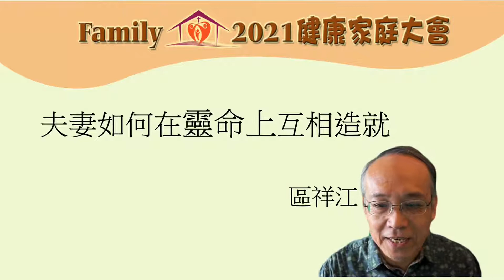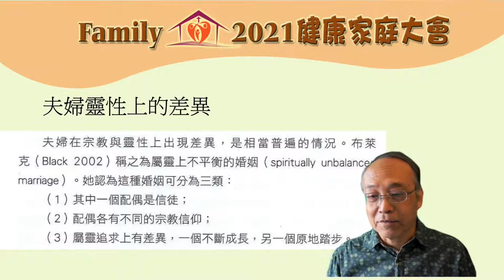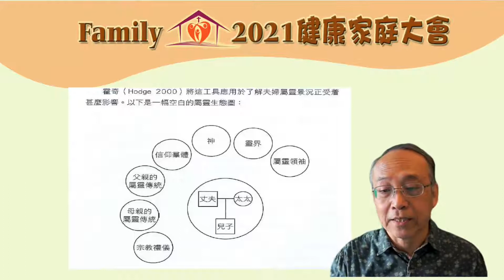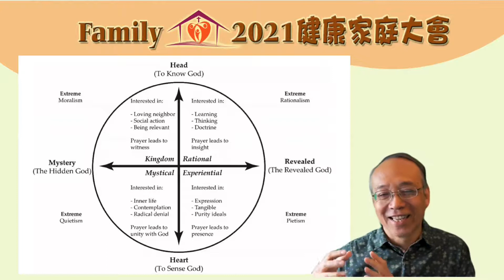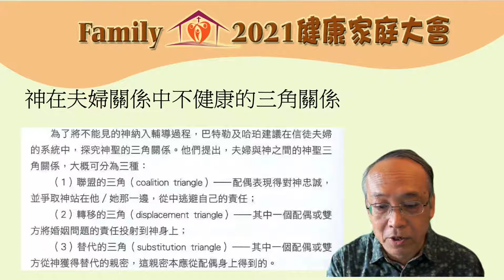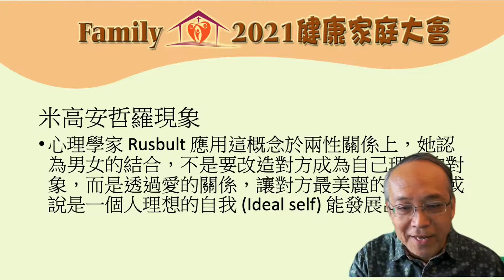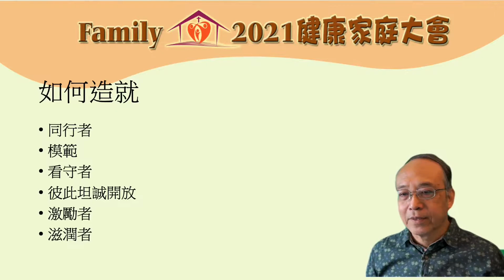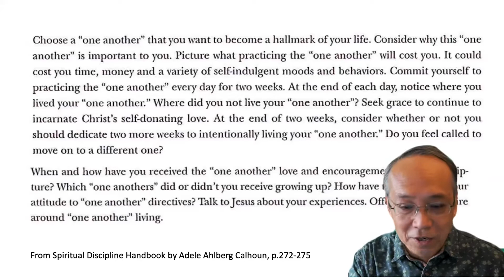Family 2021 家庭大會 夫妻間如何在靈命上互相造就 區祥江博士 粵語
Family 2021 為全球華人家庭提供資源，建立健康的基督化家庭。
日期:
12/3 週五 07:00 PM-09:50 PM (美中時間)
12/4 週六 11:00 AM-01:35 PM (美中時間)
專題分享:
包括夫妻相處， 親子教養，信仰傳承，多代關係，單親家庭，教會角色。從多方位探討家庭關係的成長。 19堂精彩信息，國粵語專題任你選擇。國語15堂，粵語4堂。參加者可最多選4堂。
報名者贈送《為兒女祝福100天》電子版。報名請至報名頁。
合辦單位:
美國福音證主協會  加拿大福音證主協會  國際真愛家庭協會  馬來西亞浸信會神學院科
林郡恩友堂美滿家庭事工  哥城華人基督教會

講員：區祥江博士
輔導與教學經驗豐瞻的區祥江博士，蒙召前為職業治療師，其後入讀中國神學研究院基督教研究碩士課程，主修輔導，自此全人投入輔導服侍及相關的教學工作，多年來亦委身參與九龍城浸信會之教會輔導事工。期間，區博士繼續深造，先後取得婚姻及家庭治療碩士與教牧學博士學位。

區博士對裝備參與輔導事工的信徒深有負擔。除了言傳身教以外，亦樂於通過文字，分享個人的生活體驗、輔導及教學心得。著有《夫婦輔導彈理論與實務》、《生命軌跡―13個助人自助的成長關鍵》、《成長與塑造---輔導員持續得力之道》，以及《快樂軌跡―10個正向心 理學的生活智慧》。

家庭事工影片使用
歡迎訪問證主網站： 讓我們同心建造健康家庭 ，一起成長，分享福音；